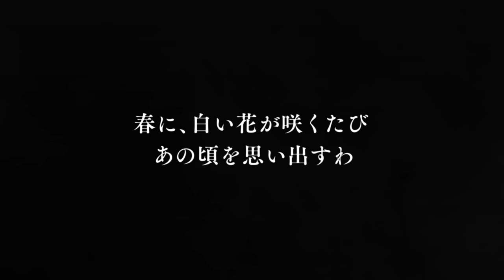ストーリー予告PV「全てを授けし者 2章」｜『OCTOPATH TRAVELER（オクトパストラベラー） 大陸の覇者』※ネタバレあり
‹新章追加›『OCTOPATH TRAVELER（オクトパストラベラー） 大陸の覇者』。『オクトパストラベラー』シリーズ最新作。

予告PV「全てを授けし者」2章を公開します。

旅立とう、きみが求める物語へ――

‹各章のBOSSキャスト(CV)›
[極めし者 編 BOSS]
富を極めし者”強欲の魔女”ヘルミニア：田中敦子さん
権力を極めし者”英雄”タイタス：小山力也さん
名声を極めし者”劇作家”アーギュスト：浪川大輔さん
全てを極めし者 パーディス3世：玄田哲章さん　ほか

[授けし者 編 BOSS]
富を授けし者 "持たざる者"オスカ：平川大輔さん
権力を授けし者 "女帝"タトゥロック：沢城みゆきさん
名声を授けし者：？？？

3DCG と昔ながらのドット絵、特徴的なエフェクトが織りなす“HD-2D”によって描き出された幻想的な世界をスマートフォンで。

新感覚HD-2DRPG「OCTOPATH TRAVELER（オクトパストラベラー）大陸の覇者」好評配信中！
配信開始日：2020年10月28日
ジャンル：シングルプレイRPG
価格：基本プレイ無料（一部アイテム課金制）
対応プラットフォーム：IOS/Android

▼ゲームの最新情報はこちら▼